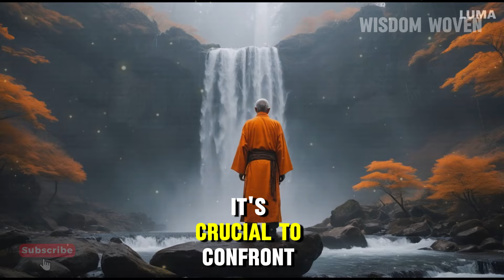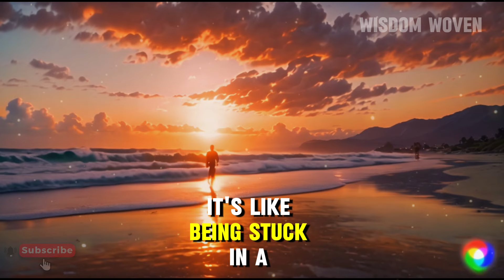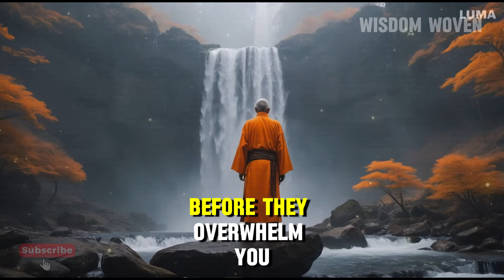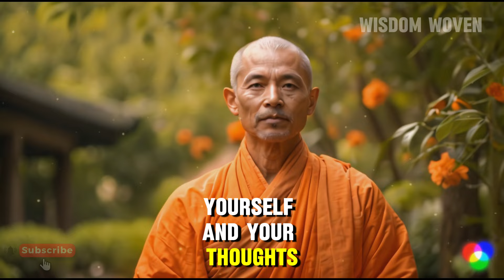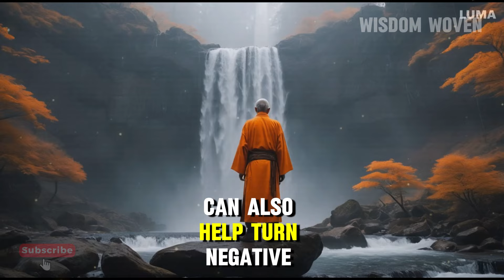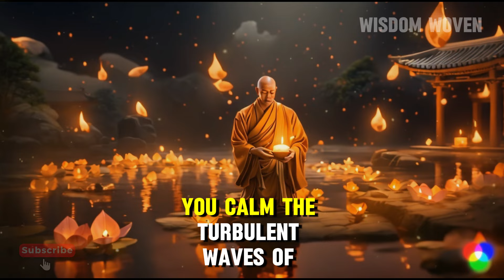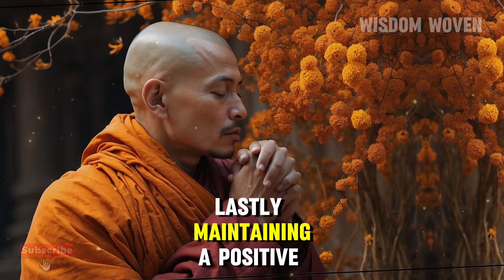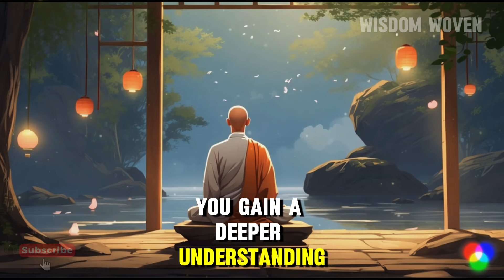Banish Negative Thoughts Forever! 🌟💭 | Buddhism | Buddhist Teachings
Discover powerful techniques to banish negative thoughts and embrace a more positive mindset! 🌟 In this video, we delve into effective strategies rooted in Buddhist philosophy to help you overcome negativity and cultivate inner peace. You’ll learn about practical mindfulness exercises, meditation practices, and daily habits to transform your thinking. 🧘‍♀️✨ From understanding the impact of negative thinking to actionable steps for lasting change, this guide is designed to empower you to reset your mindset and enhance your well-being.

Unlock the secrets to a happier, clearer mind and take control of your mental health today!

Erase all Your Negative Thinking

00:00 Don't Skip
04:41 The Nature of Negative Thoughts
08:44 Buddhism’s Perspective on Negative Thinking
13:19 The Impact of Negative Thoughts on Life
17:21 Recognizing and Acknowledging Negative Thoughts
22:17 Techniques for Mindfulness and Awareness
26:31 Cultivating Positive Thinking Through Meditation
31:22 Transforming Negative Thoughts into Positive Actions
37:24 The Role of Compassion and Self-Kindness
45:31 Overcoming Obstacles in the Journey to Positivity
49:50 Reflection and Moving Forward